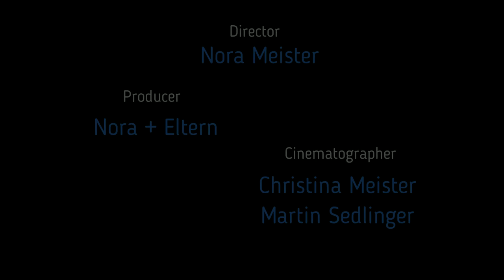Stiftgymnasium Melk 3F Musik Queen Nora Meister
Homeschooling Aufgabe Beitrag Video über Queen inkl. Interview Matthias Simoner